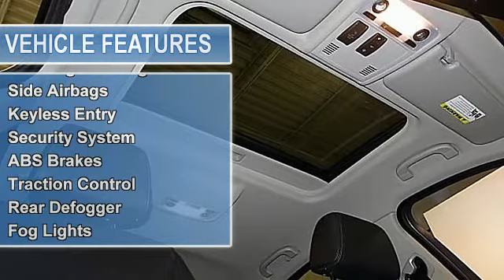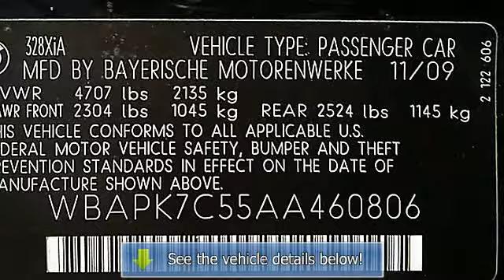2010 BMW 3 Series - Atlanta Luxury Motors - Duluth, GA 30096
Atlanta Luxury Motors
2520 Pleasant Hill Road

For Sale: 2010 BMW 3 Series
VIN: WBAPK7C55AA460806
Engine: 3.0L I-6 EFI DOHC
Drivetrain: All Wheel Drive
Transmission: 6-Speed Automatic
Mileage: 51,746
Color: Black Sapphire Metallic (exterior) Black (interior)

Features:
ALL WHEEL DRIVE!! PREMIUM PACKAGE!! TWIN HEATED SEATS!! PUSH START!! 1 OWNER, SERVICED W RECORDS!! O'YES 2010 BMW 328XI 3.0L L6 AUTOMATIC 51K MILES BLACK SAPPHIRE METALLIC ON BLACK 4DOOR all wheel drive SEDAN!! PREMIUM PACKAGE COLD WEATHER PACKAGE SILVER INTERIOR TRIM PUSH START CD PLAYER BLUETOOTH CONNECTIVITY XM SATELLITE RADIO SPORT MESH FRONT GRILL SPOT FOGLIGHTS XENON HEADLIGHTS VANITY MIRRORS!! DUAL DIGITAL CLIMATE CONTROL TWIN HEATED SEATS AUDIO STEERING ONE TOUCH AUTO CRUISE KEYLESS ENTRY 18 PREMIUM WHEELS ON 4GOOD TIRES!! SMART BUYERS! DO YOUR HOMEWORK!! BE THE FIRST TO CALL OR COME IN FOR A TEST DRIVE!! ALL Power FULLY LOADED OPTIONS SUPER COLD AIR Air Condition HEAT REAR DEFROST AUTO CLIMATE CNTRL AUTO CRUISE Power WINDOWS Power LOCKS Power STEERING Power MIRRORS Power SEATS REAR DEFROST ALL Anti-lock Brake System BRAKES FRONT SIDE IMPACT AIRBAGS TRACTION CNTRL SECURITY ALARM SYSTEM NON SMOKER LOOKS GOOD RUNS GREAT MUST SEE FOR MORE INFORMATION PLEASE CALL DIRECT SALES TEAM AT . WE ARE OPEN 7 DAYS A WEEK!!! WE DO OFFER EXTENDED WARRANTIES, FULL FINANICNG, SUB PRIME TO SUPER PRIME CREDIT HISTORY AND TRADE INS ARE WELCOME. WE ARE A TRADE IN CENTER!! ALL MAJOR CREDIT CARDS ARE ACCEPTED. WE DO OFFER NATION WIDE SHIPPING AT DISCOUNTED RATES FOR OUR CUSTOMERS. WE DO OFFER LIMO SERVICE FROM ATLANTA HARTSFIELD AIRPORT TO ALM. OVER 10 YEARS IN ATLANTA OFFERING YOU THE BEST DEALS IN PRE-OWNED LUXURY!! Car Fax ADVANTAGE DEALER! WE BUY AND SELL WITH CONFIDENCE! BE THE FIRST ONE TO CALL!!! ALL DESCRIPTIONS AND OPTIONS SELECTED SUBJECT TO CHANGE, PLEASE CALL TO VERIFY. - This 2010 BMW 3 Series four doors 328xi Sedan all wheel drive Sedan features a 3.0L I-6 EFI DOHC 6cyl Gasoline engine. It is equipped with a 6 Speed Automatic transmission. The vehicle is Black Sapphire Metallic with a Black Full Leather interior. It is offered As-Is, extended warranty is available.